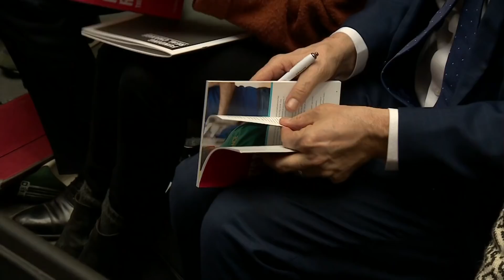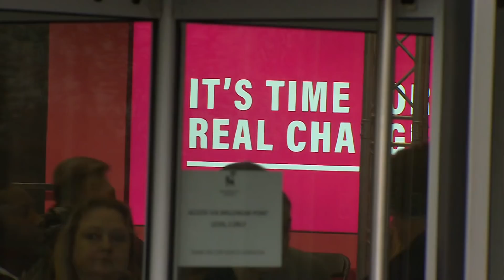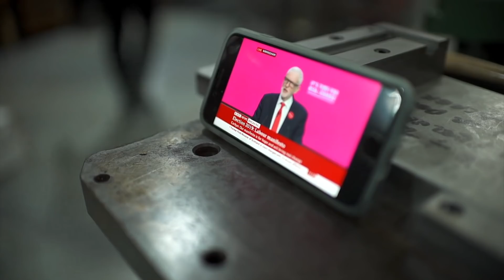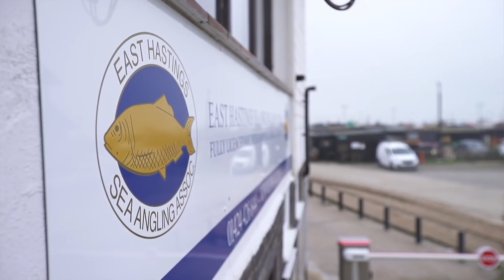UK Election 2019: Labour Manifesto Launch - BBC News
Jeremy Corbyn has launched Labour's general election manifesto and vowed to transform the United Kingdom if they win. He unveiled the wide ranging plans in Birmingham promising what he called a 'green transformation of the economy and a 'manifesto for hope'.   There'd be big tax increases on higher earners and companies to pay for the plans.  The BBC's Political Editor, Laura Kuenssberg, Political Correspondent Alex Forsyth and Economics Editor Faisal Islam report.